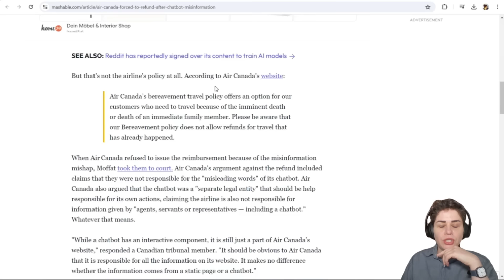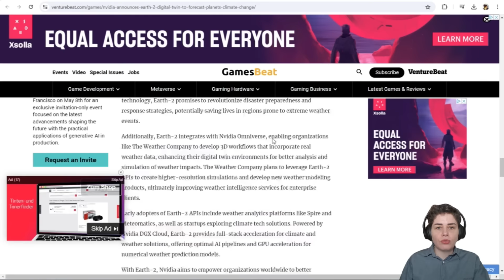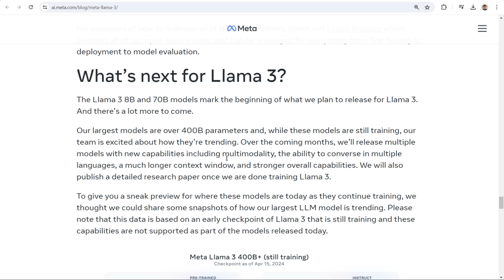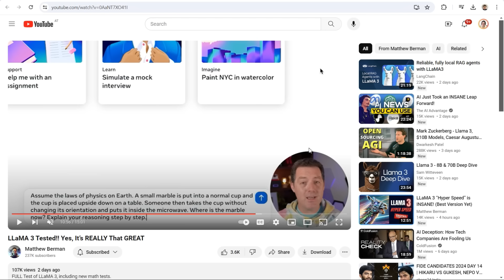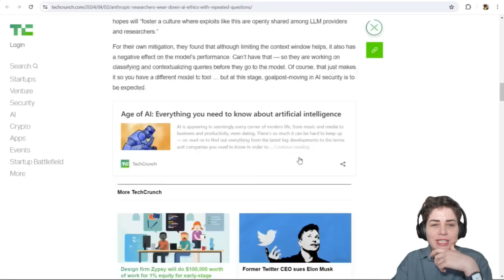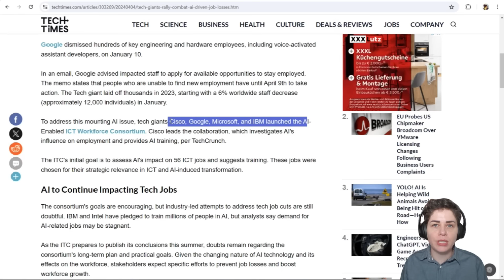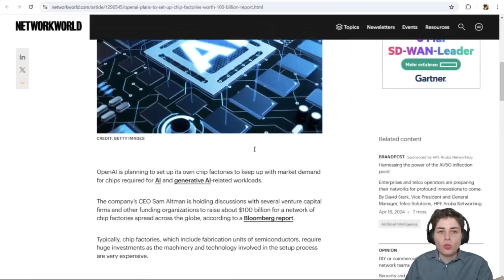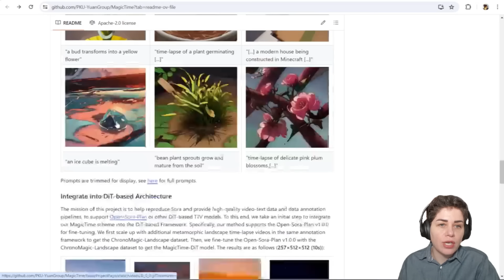اخبارهوش مصنوعی، مدل Llama3 لاما3 شرکت متا، رقیب جدی چت جی پی تی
00:00 شروع
00:16 مشکل توهم چت بات ها
01:22 ربات انسان نمای فیگور
02:20 دوقلوی دیجیتال
03:51 مدل گروک ایلان ماسک
05:19 مدل لاما 3 متا
09:11 حافظه چت جی پی تی
10:14 گول زدن هوش مصنوعی
11:43 groq
13:11 از بین رفتن شغل ها
14:42 هوش مصنوعی در دادگاه
15:37 رقابت برای بازار gpu
18:04 ابزار جالب MagicTime